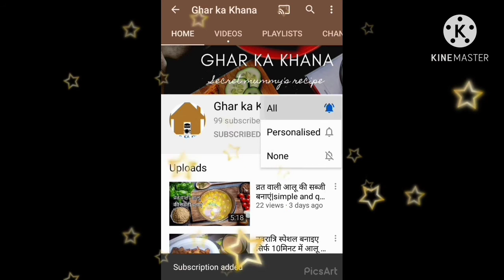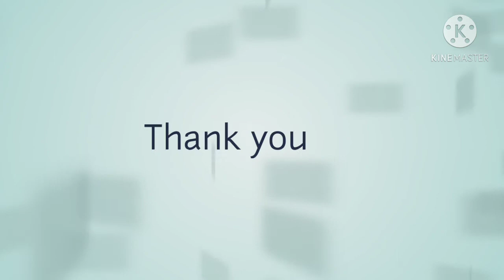बैगन का भर्ता बनाएं आसानी से घर पर|| simple and quick recipe of बैगन का भर्ता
Hello everyone here is simple and quick recipe of began ka bharta ।। Try it out and let me know in comment section how you all like it ।।